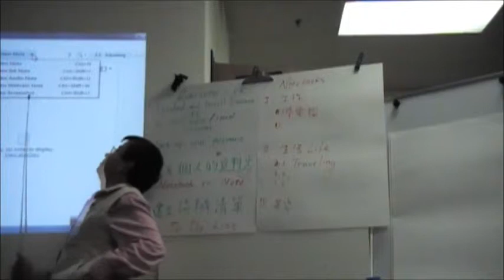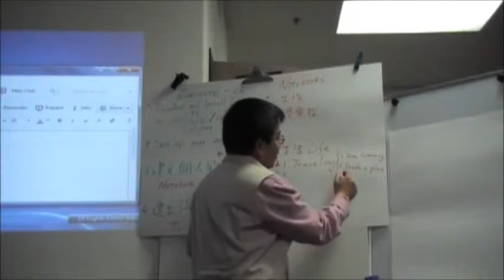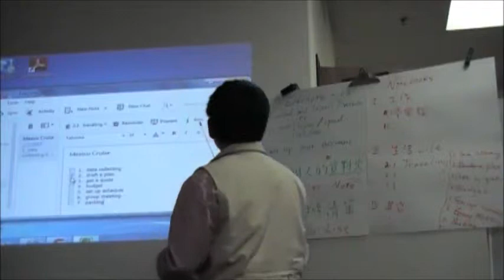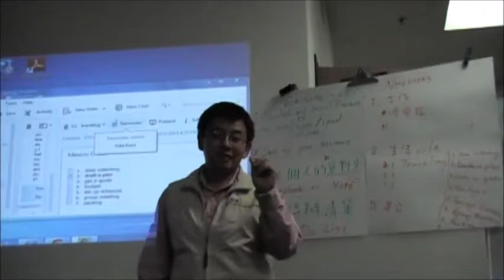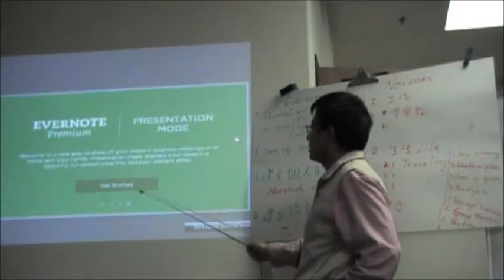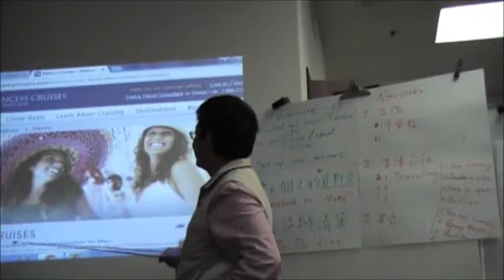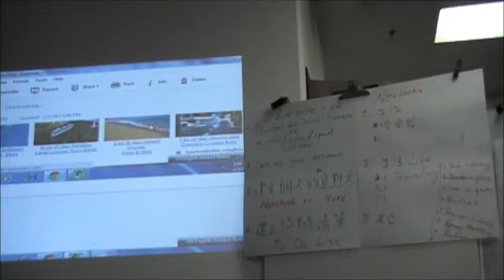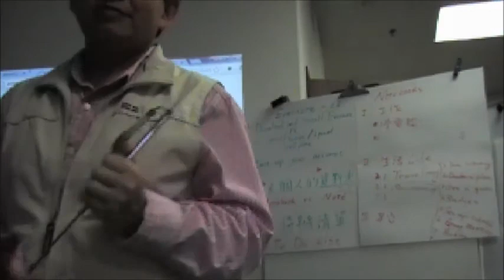Evernote 簡介 03 create first note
Evernote 簡介-03

如何建立一個筆記